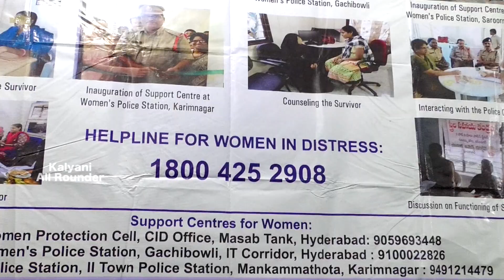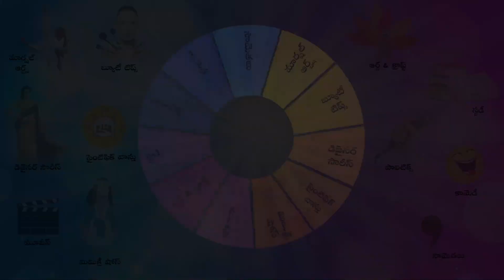భూమిక హెల్ప్ లైన్ ఎందుకు? ఎవరికోసం?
భూమిక హెల్ప్ లైన్ స్త్రీల సమస్యల పరిష్కారానికి దోహదం చేస్తుంది. తక్షణ  సహాయానికి చర్యలు తీసుకుంటుంది. హింసలేని సమాజం గురించి పని చేస్తుంది. మహిళా పోలీస్ స్టేషన్లో కౌన్సిలింగ్ నిర్వహిస్తారు.